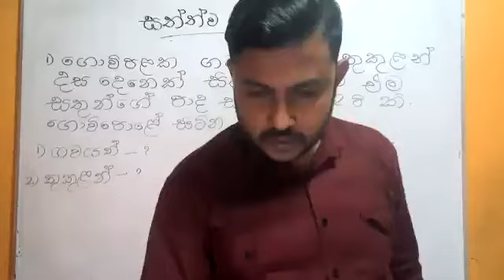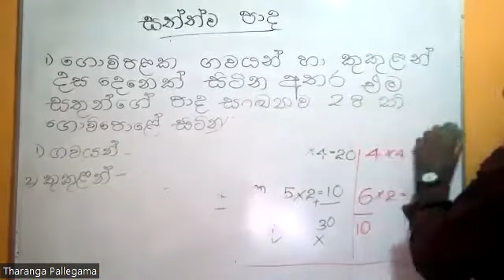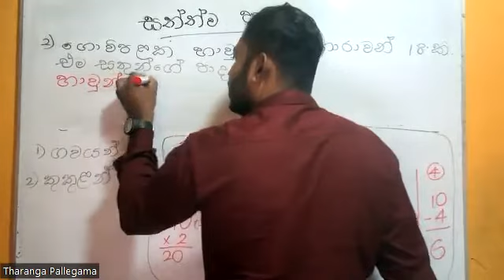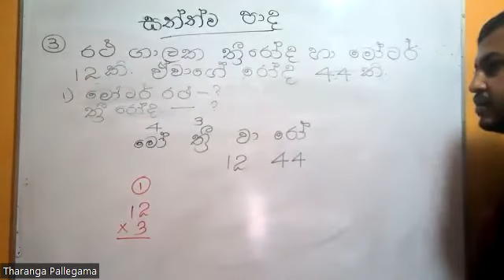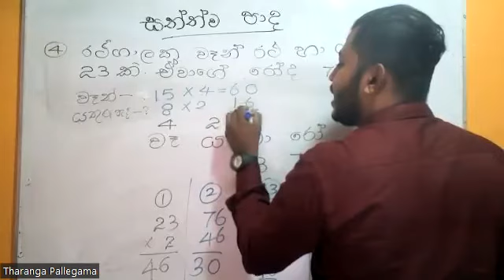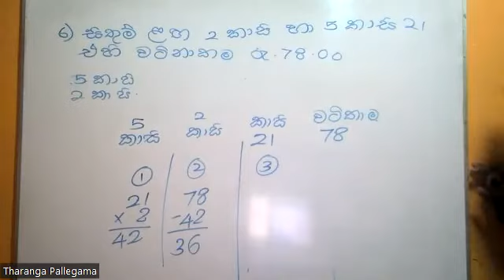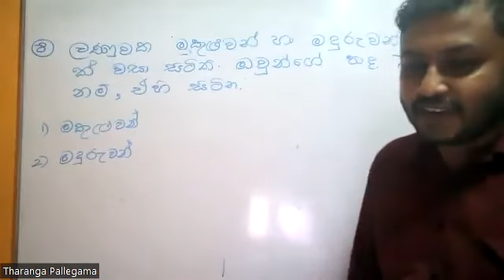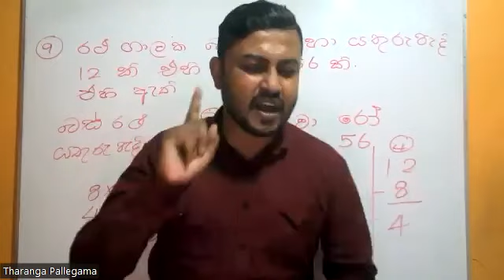සත්ත්ව පාද, 4 ශ්‍රේණිය pepper class 2022/9/18